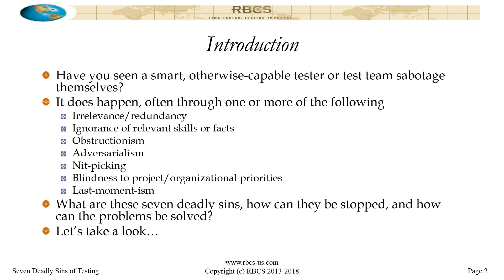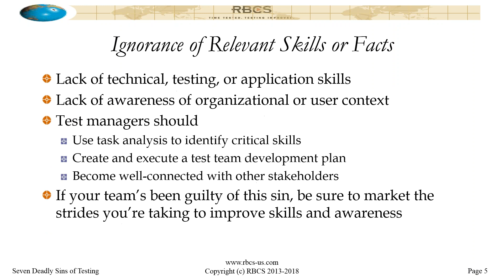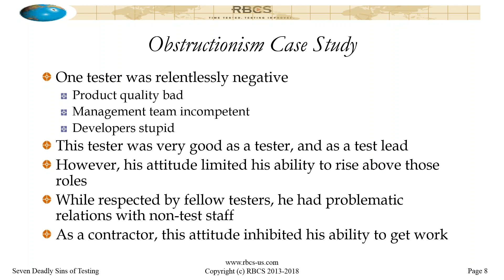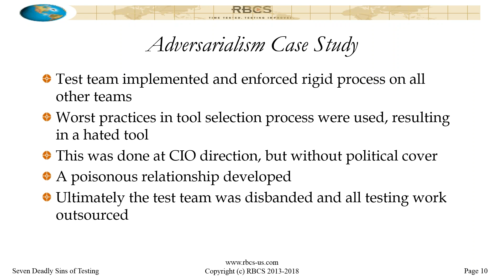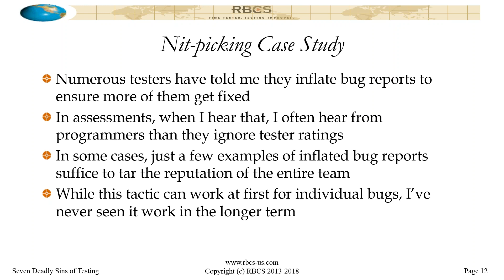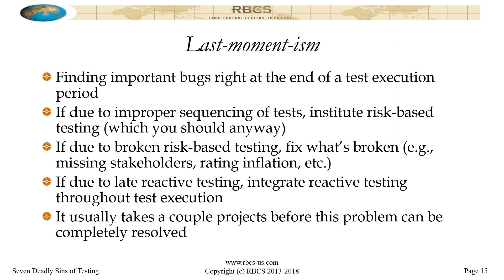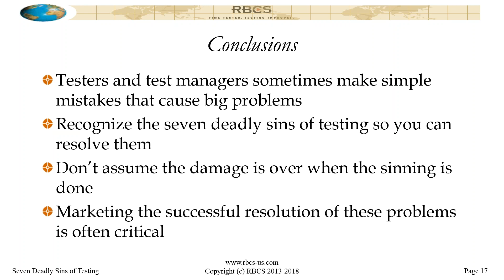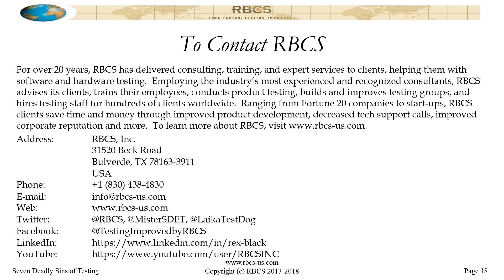The Seven Deadly Sins of Testing (2018)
Many smart, otherwise-capable testers sabotage their own careers by committing one or more of the seven deadly sins of testing.  Are you your own worst enemy?  Give a listen to these seven deadly sins.  You might recognize your own behaviors, or behaviors of others on your test team.  In this webinar presentation, Rex gives examples of these behaviors through case studies, and tells you how to stop the behaviors and solve the problems those behaviors have created.  For sinners and non-sinners alike, Rex offers ideas on how to become a testing saint.